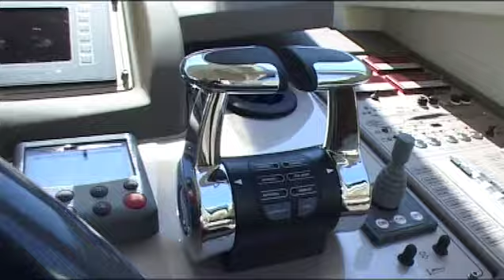Ferretti Yachts 530 - Allied Marine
The compact dimensions, 16 meters long and almost 5 meters wide, allow the 530 to deliver grand Italian luxury and cruising immersed in such comfort until now unheard of in a yacht of this size. There are three revolutionary innovations: the full beam master cabin with chaise longue and two large open view windows that make it a real suite at sea level bathed in light, tones and the natural essences of teak.

Moving the galley from the center to the aft section creates a unique open space that includes the saloon, galley, cocktail bar and the dining area, the cockpit area continues thanks to the tilting window. The roll bar free sky lounge and the spoiler allow the 530 a sporty appearance combined with elegantly formal lines.